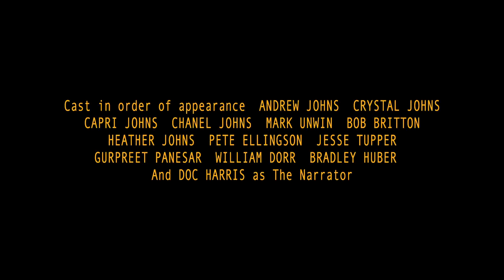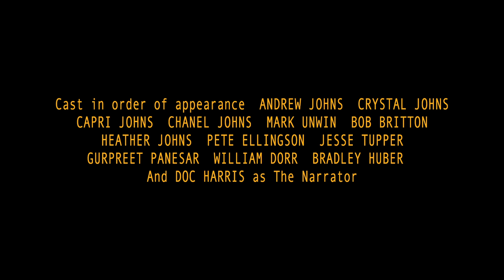The Wolf of West Georgia Street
Movie trailer created for Andrew Johns' 40th birthday party that transforms the financial advisor into a legendary superhero. This epic thriller was kept secret from its star until the birthday premiere; Andrew was filmed for what he thought was a corporate video. His family, friends, co-workers, house, office, car etc. all play themselves.

Directed by Kryshan Randel, Written by Ken Hegan, Produced by Crystal Johns, Directors of Photography Graham and Nelson Talbot, Location Sound Oscar Vargas, Edited by Kryshan Randel and Mike Jackson, Music by Aaron Grain, Sound Designer Eugenio Battaglia. Starring in order of appearance Andrew Johns, Crystal Johns, Capri Johns, Chanel Johns, Mark Unwin, Bob Britton, Heather Johns, Pete Ellingson, Jesse Tupper, Gurpreet Panesar, William Dorr, Bradley Huber, and Doc Harris as The Narrator.